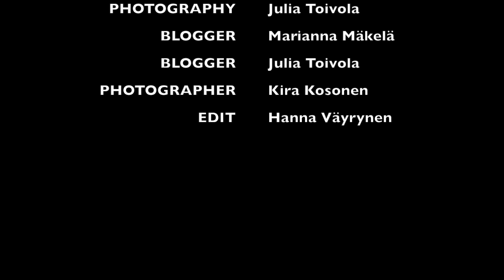Behind the scenes asukuvat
Taking outfit of the day shots
Julia Toivola
Hanna Väyrynen
Kira Kosonen
Marianna Mäkelä